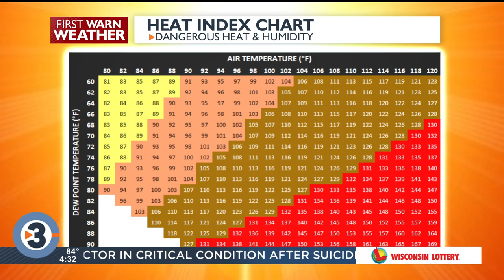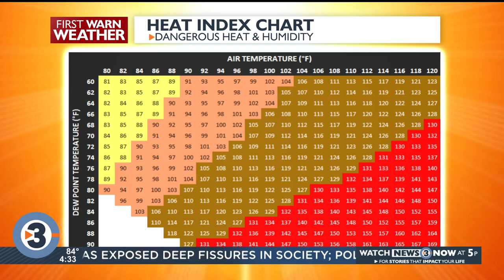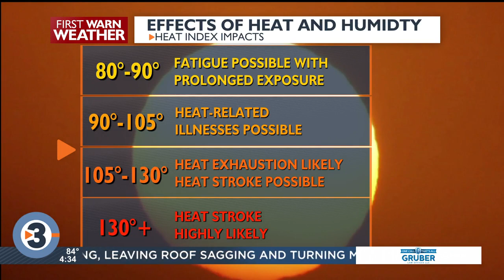Beyond the Barometer: Staying safe during a heat index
Meteorologist Jacob Montesano discusses what the heat index means and what you can do to stay safe.